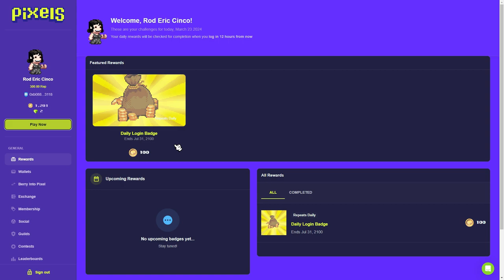Ep 2 - Pixels An Infinite World of Endless Adventure